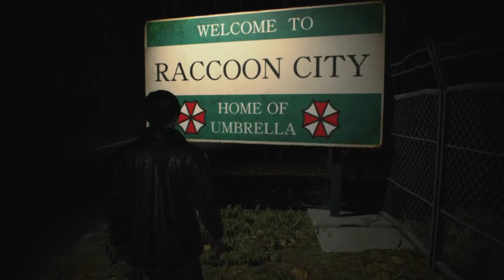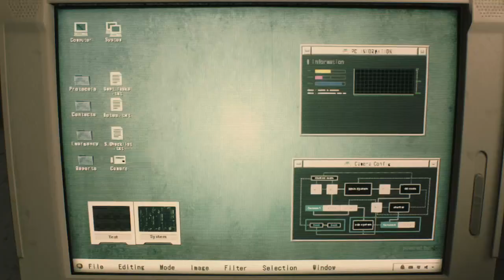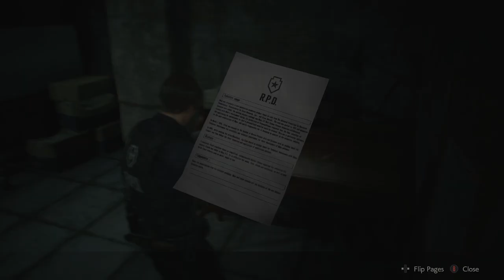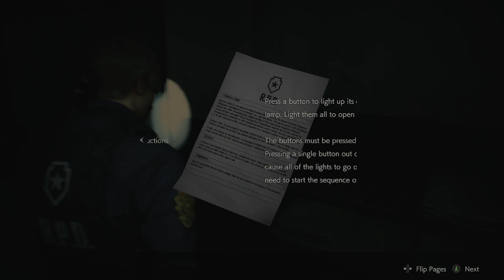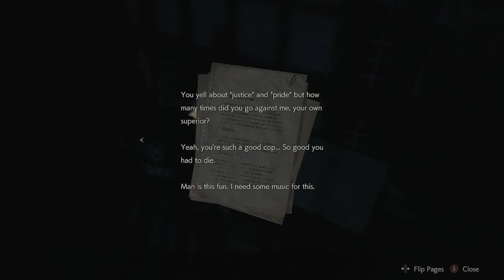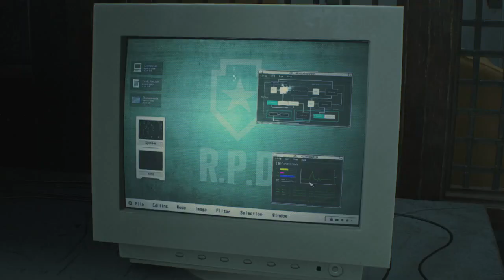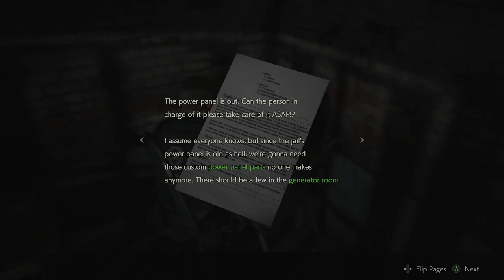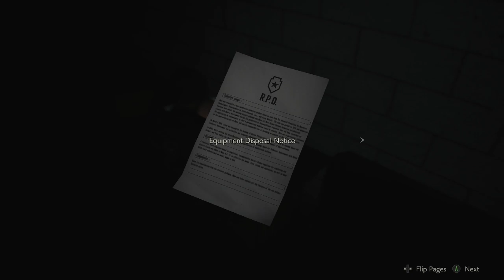Resident Evil 2 Remake | Zombies?! AND MONSTERS?!?!